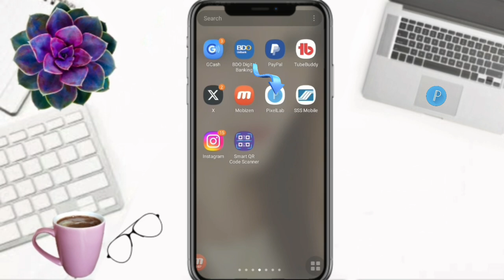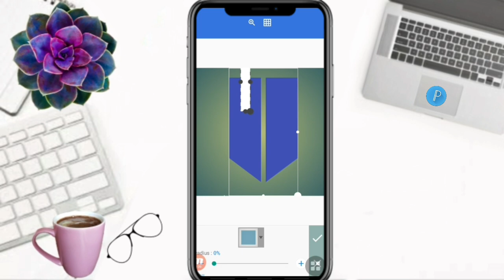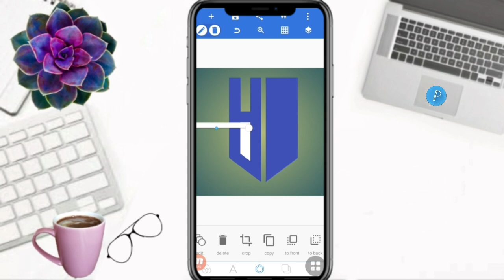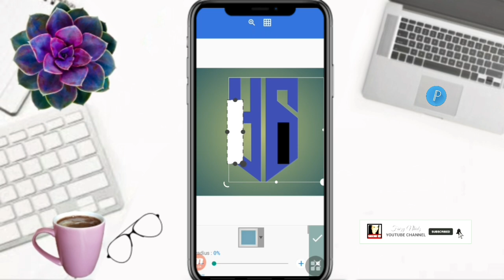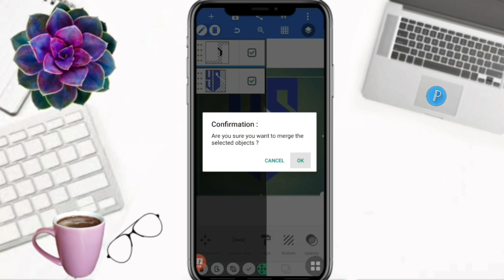CREATE A STUNNING YS LOGO DESIGN IN MINUTES!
Hello Everyone!

        On this video tutorial, I will show and share to you how to make letter YS logo design in pixellab. Hope you like it!

Time Codes
0:00 Intro
0:01 Teaser
0:08 Channel Bio
0:31 How to make letter YS logo design in pixellab
4:50 Outro
5:13 End

             Hello Everyone!

GODBLESS!!!

   @Umeko&Family
   @Shelymae Vlogs
   @Estela44 Channel